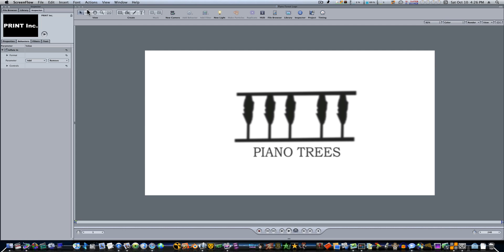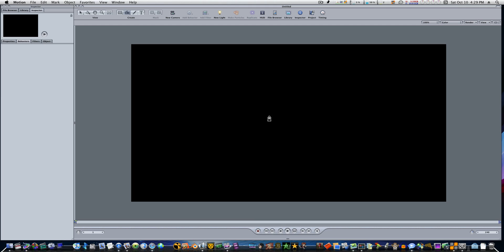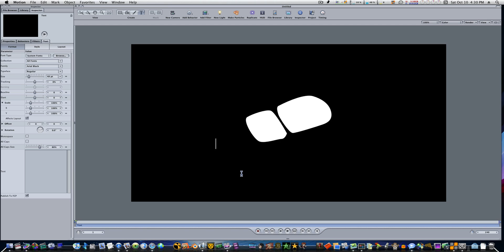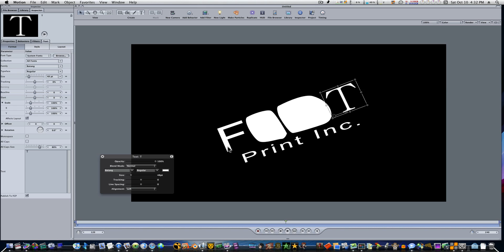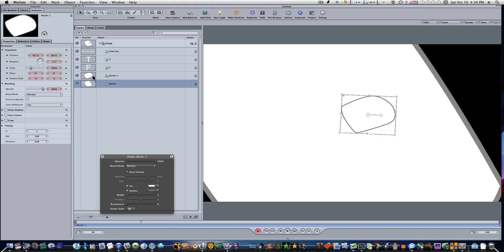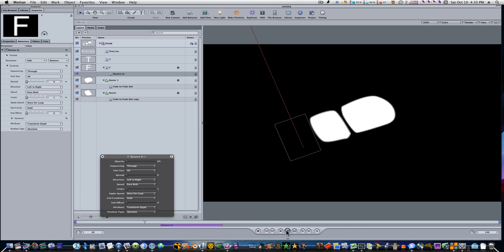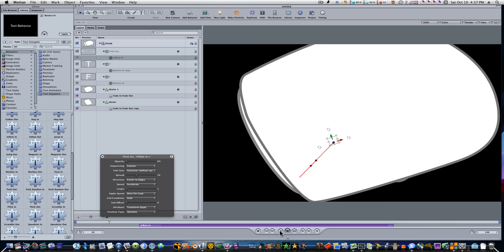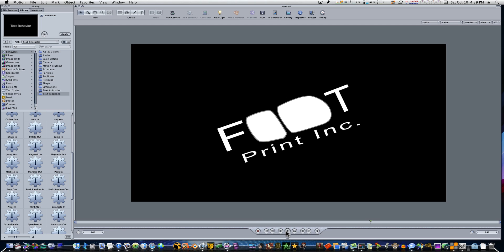Motion 4 Tutorial: Memorable Logo's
Here are some great examples of catchy logos from around the web.